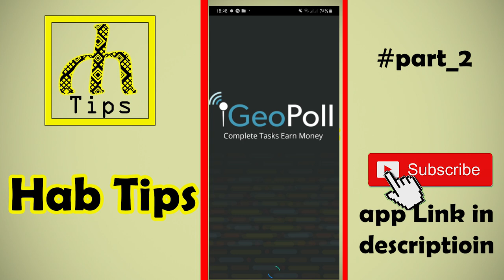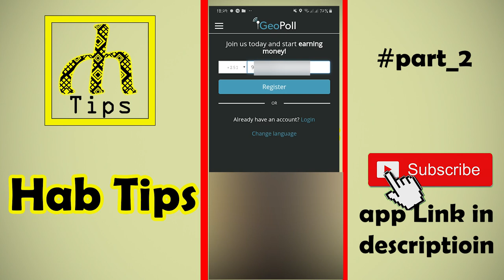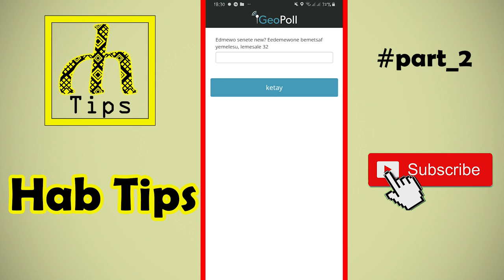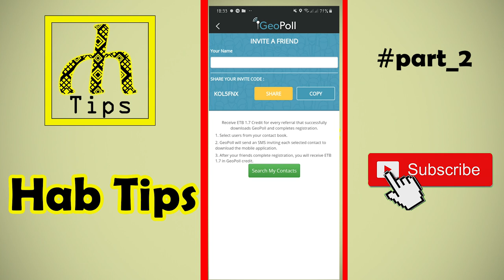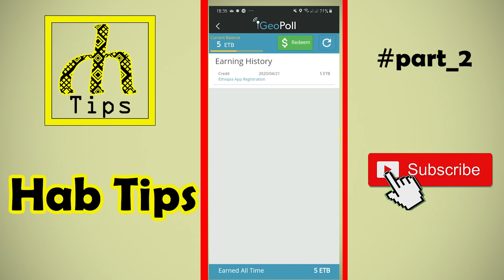በስልካችን ተጠቅመን ብር እንዴት እንሰራለን ክፍል 2? How to make money using our phone Part 2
በዚህ ቪድዮ ስልካችንን በመጠቀም ብቻ እንዴት ስራ እየሰራን ብር ማግኘት እንደምንችል ነው ምናየው፡፡
This video is about how to get money online for Ethiopians.
use this code to register 3X6RY70
ሰብስክራይብ ማድረግ እንዳትረሱ